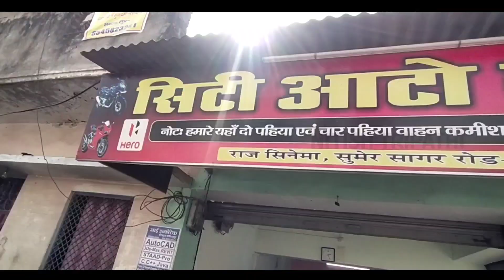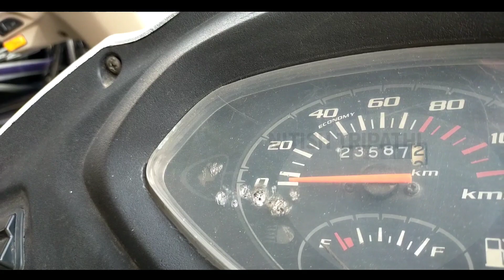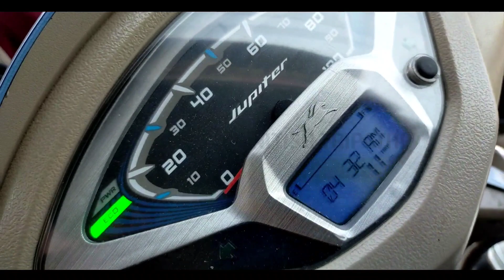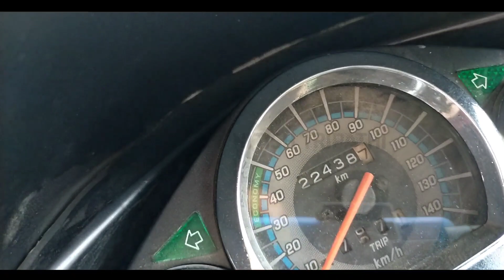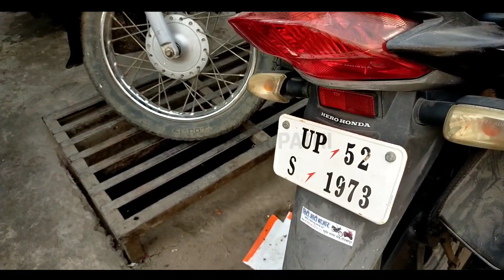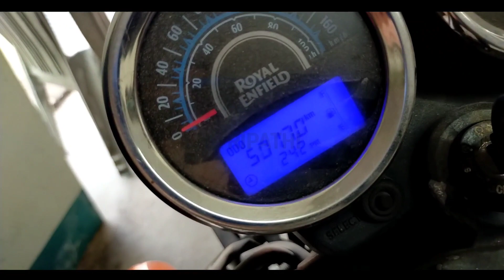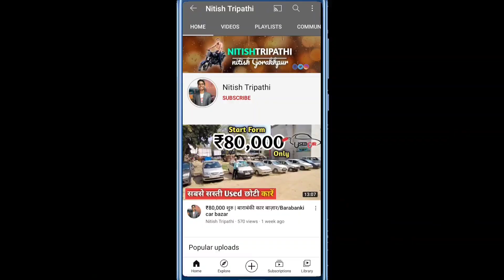Second Hand 🛵Bikes ₹15000/- | Hidden Average Bike Market In Gorakhpur | Used Bikes in Cheap Price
⭕️CITY AUTO BAZAR
ADDRESS :- Sumer Sagar Road Vijay Chowk Gorakhpur Uttar Pradesh

✔️अपने दुकान का विज्ञापन हेतु व्हाट्सएप करें :-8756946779

🔵Cover Topic :-
second hand bike
second hand bike price in gorakhpur
second hand bike gorakhpur
second hand bike market lucknow
second hand bike in up
second hand bike in lucknow
used bike
second hand bike nepal
used bike price in bangladesh
bike hat
second hand bike dealer
second hand bike in nepal
City Auto Bazar Gorakhpur

  LOVE FROM NITISH TRIPATHI ❤️